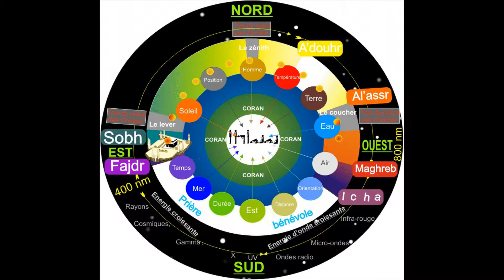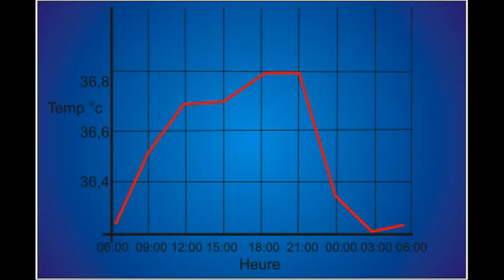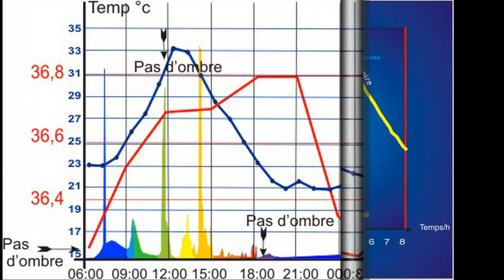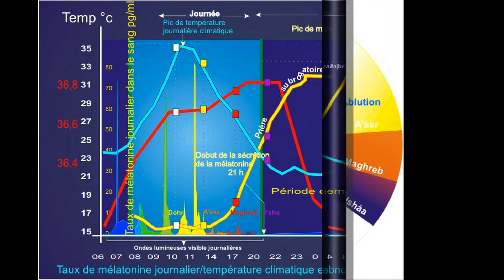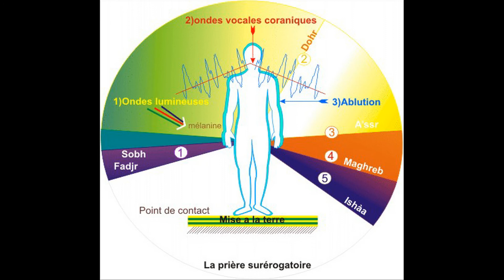Débat de réflexion scientifique sur la prière vidéo 8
spectre de lumière , température corporelle, température climatique, taux de mélatonine, fusion des graphes